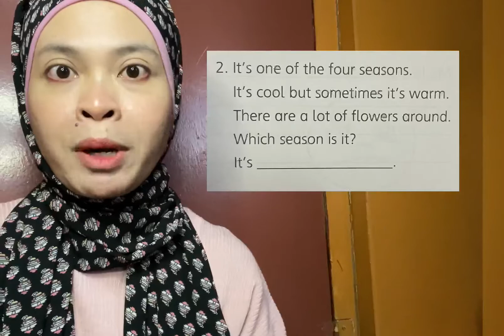ENGLISH YEAR 3 | PDPR : Getsmart Workbook Page 29